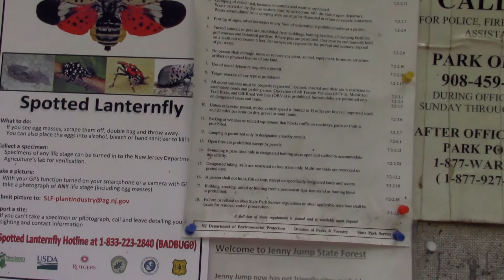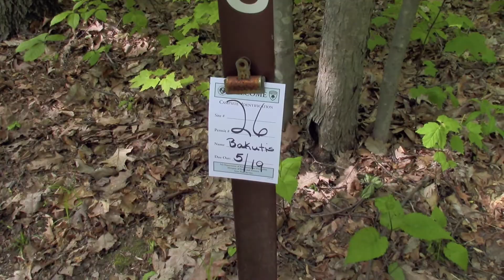Emily and Dad, first time camping!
Jenny Jump State Forest, in western NJ, really, really nice campground. We couldn't even see our neighbors on either side. It was warm during the day, but a little cold (40s) at night. Next time, we'll bring extra blankets, or thicker sleeping bags!